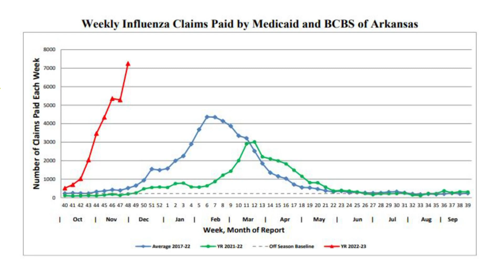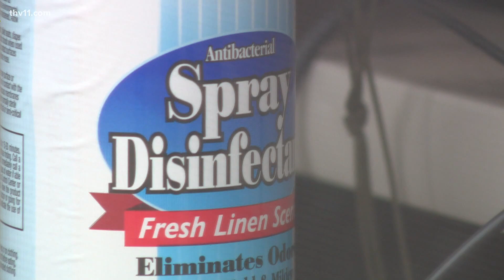Cleveland County schools go virtual with rise in flu cases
The school district reports that 22 staff members and over 140 students have missed school because of the flu as of Dec. 7.